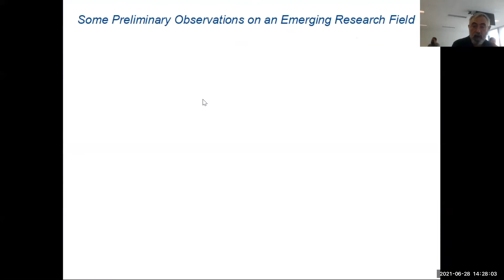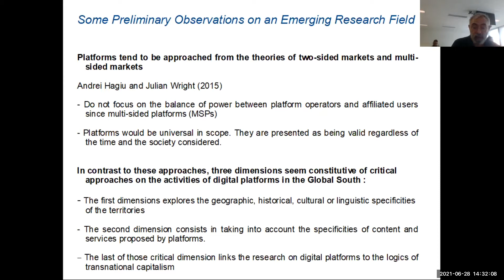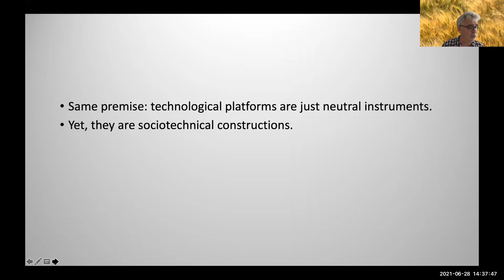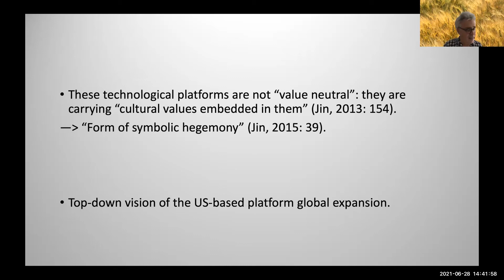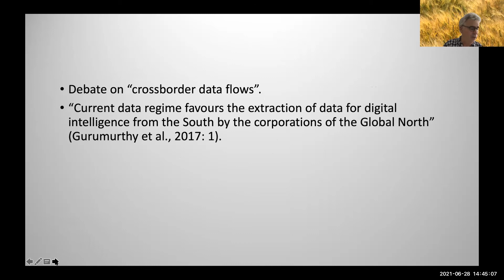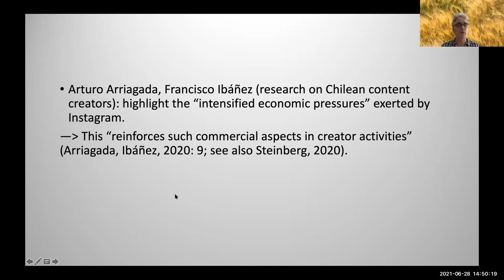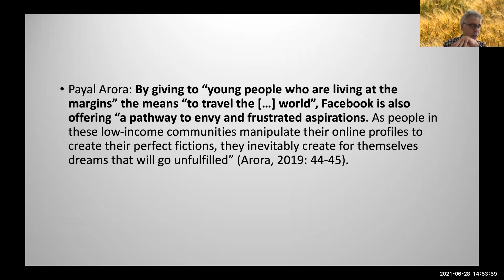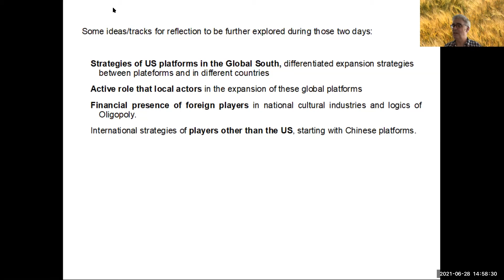CAPSULE 1 JOURNÉE D'ETUDE 28 JUIN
Digital Platforms in the Global South: shaping a critical approach, June 28th and 29th 2021
Video #1